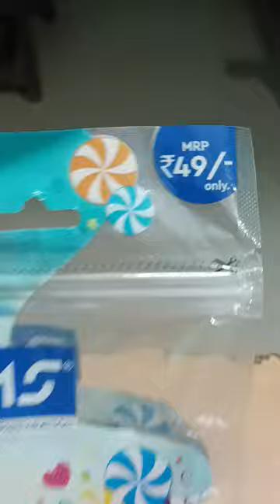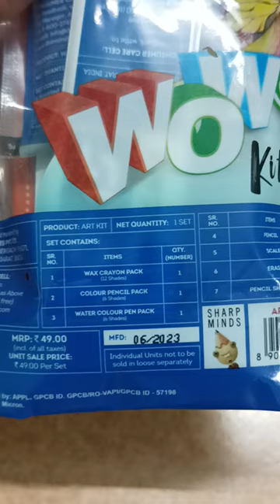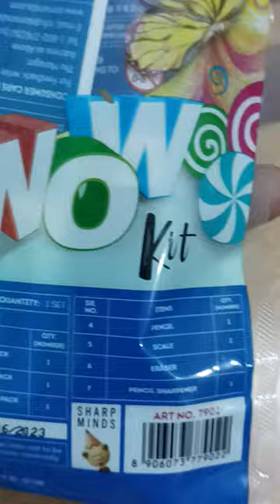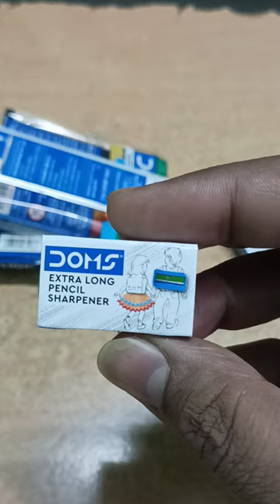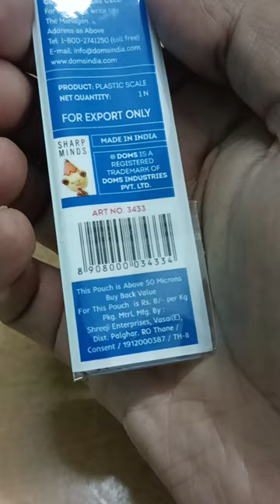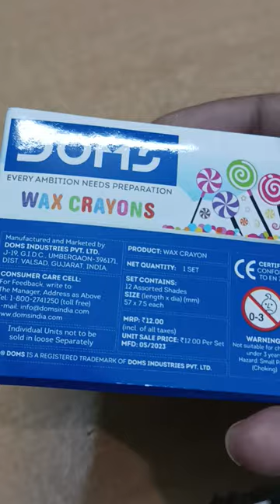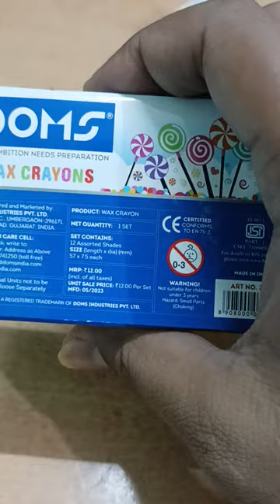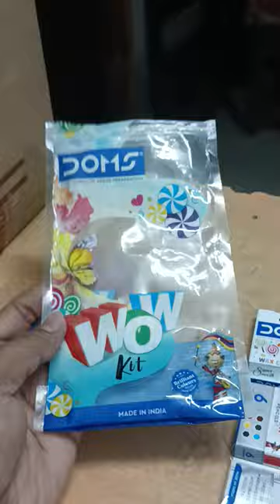Doms wow kit stationery kit colour pencils sharpener wax crayons eraser